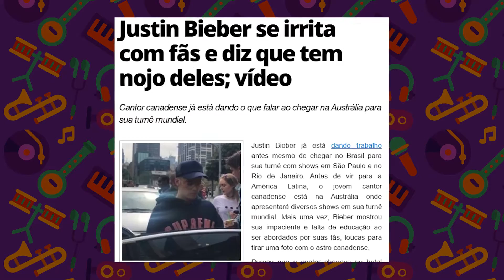Justin Bieber, Trump, Nego do Borel e Chuck Berry | Making Noise #07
O adeus de um mito e umas notícias muito sem noção, que você precisa saber! Ou não.